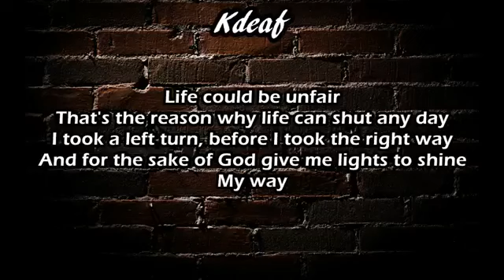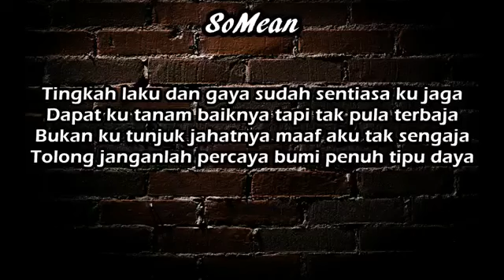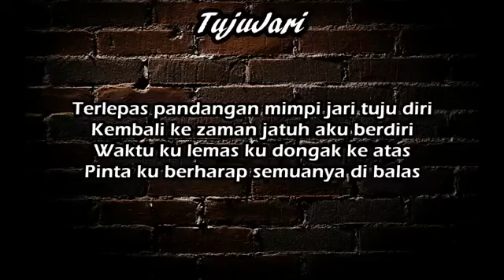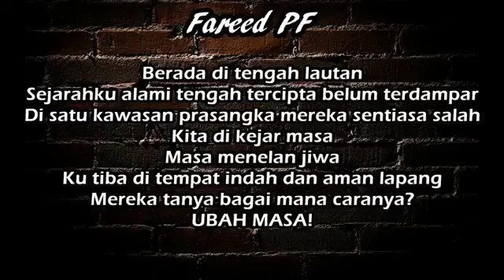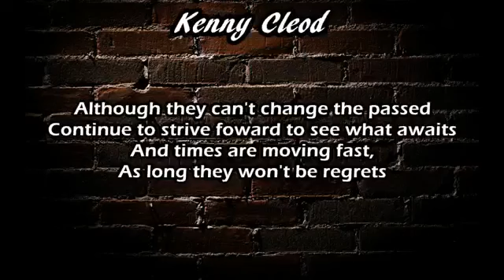K-CLIQUE | UBAH MASA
(OWB)

Song : Ubah Masa
Artist: K-Clique (OWB)